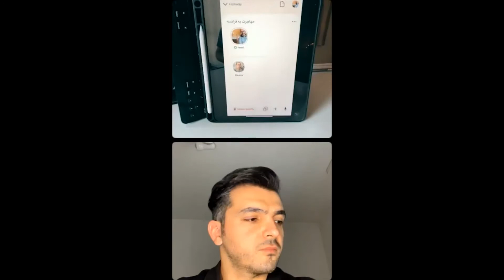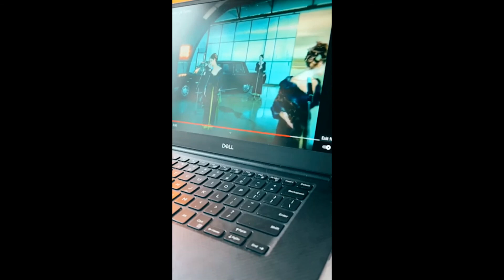Immigration to France. Guest Kamyar Osmani.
This video is for those planning to IMMIGRATE to France as a student businessman or another type of immigration.